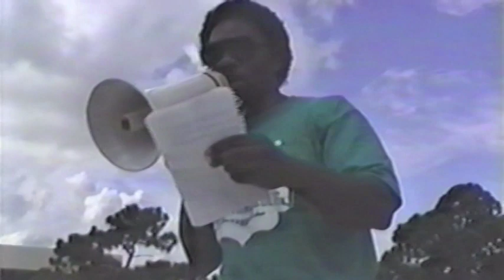Coral Springs Marching Colts 1989 Band Camp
These are the highlights of the 1989 CSHS Marching  Colts Band Camp.